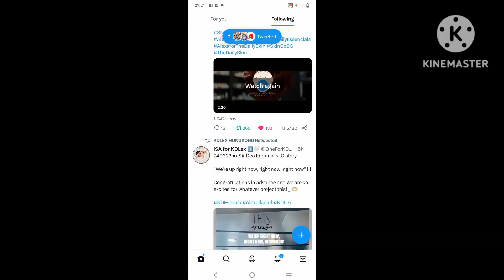ALEXA IG W/ SHOOT WHILE KD BUSY NIGHT MAY BAGONG ALBUM ABA SUNOD SUNOD NA BLESSINGS AGAIN CONGRATS